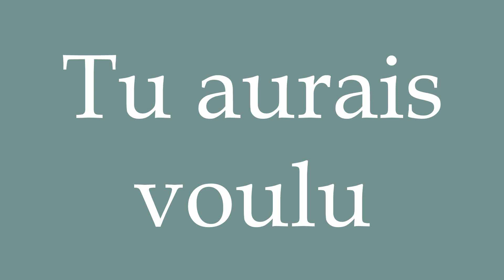How to Pronounce ''Tu aurais voulu'' (You would have liked) Correctly in French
Learn how to say and properly pronounce ''Tu aurais voulu'' in French with this free pronunciation tutorial.